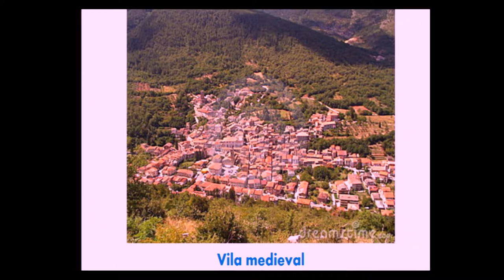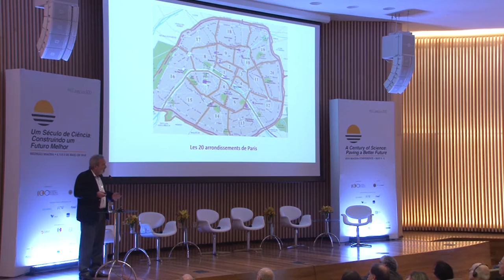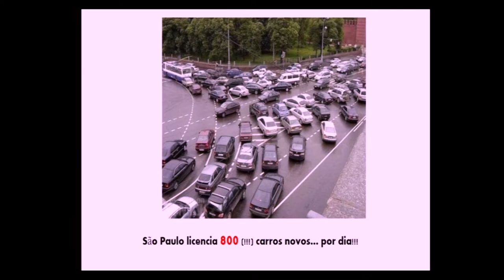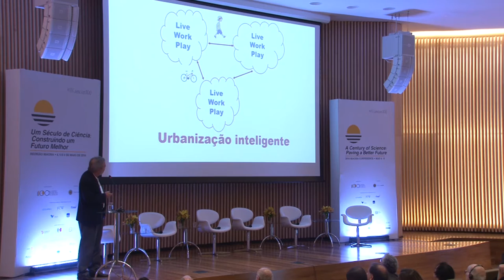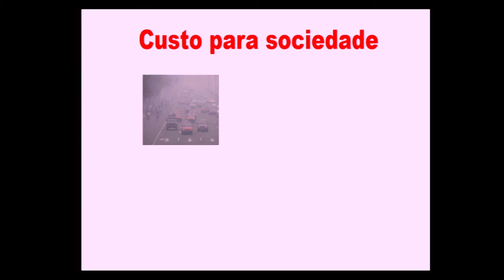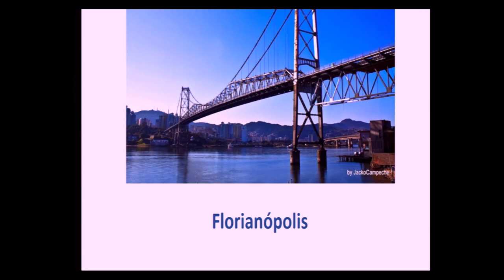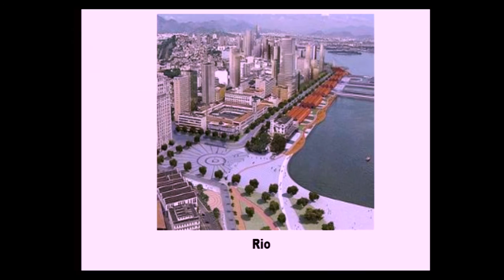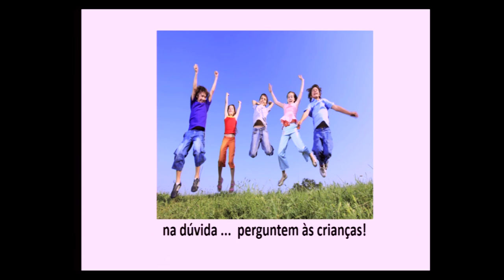Eduardo Costa | Reunião Magna 2016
Cidades Mais Humanas, Inteligentes e Sustentáveis
Eduardo Costa (UFSC)